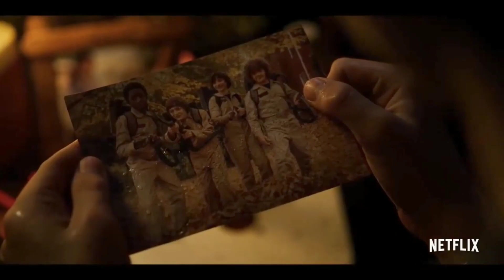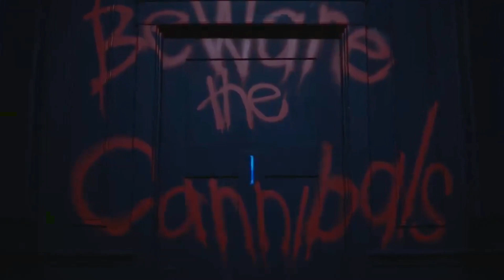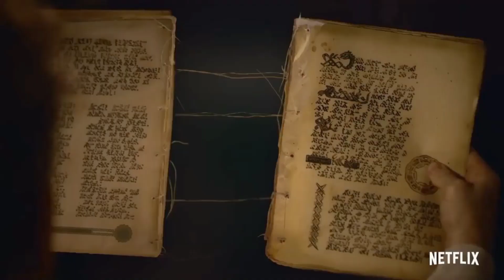These 5 Series Will Make You Forget About Stranger Things - Which One Tops the List?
If you're longing for the days when Stranger Things was the only thing on your radar, these 5 series will change your tune in a hurry. What series will take the top spot on your list? Watch the video and find out!

Do you have what it takes to forget about Stranger Things and check out one of these 5 series instead? In this video, we're sharing which series is topping the list right now. Watch and find out which one will make you forget all about Stranger Things!
The Stranger Things phenomenon is over, and it's time to move on. But that doesn't mean you have to give up on the show! In this video, we're ranking the 5 series that will make you forget about Stranger Things. From Game of Thrones to The Crown to Westworld, these series will keep you entertained for hours on end. So which series will be the top dog? tech channel is created to covering a variety of topics in several tech categories.